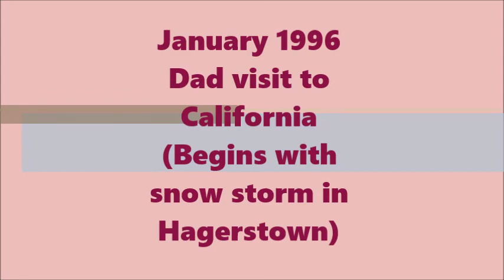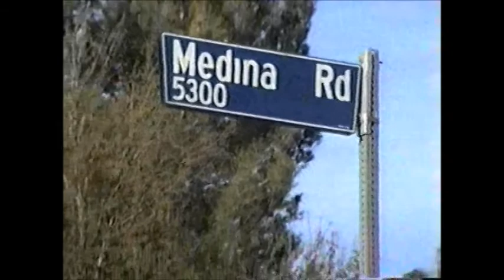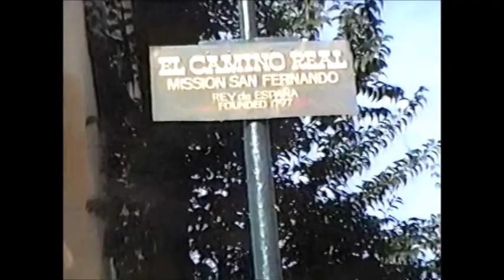January 1996 Dad Visit to California (begins with snow storm in Hagerstown)